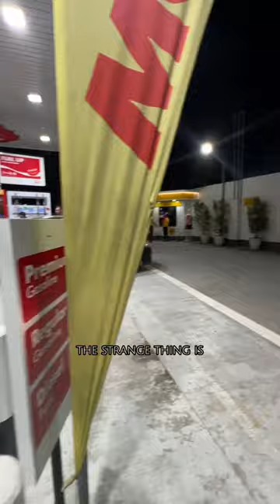Check out this petrol station that looked very similar to a shell in philippines